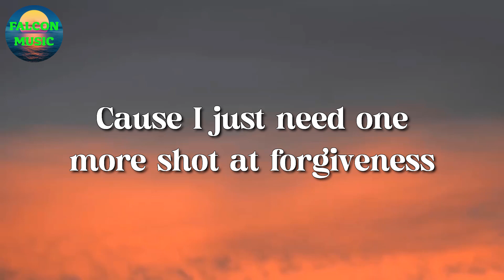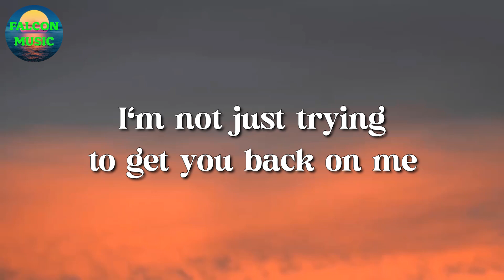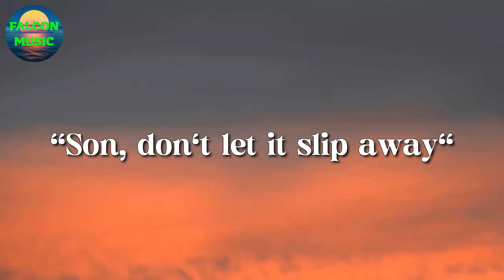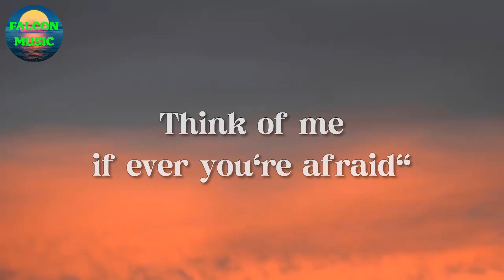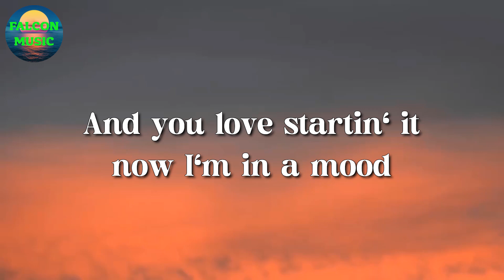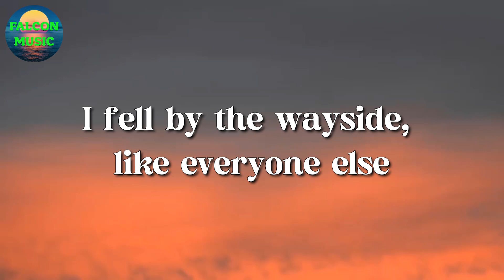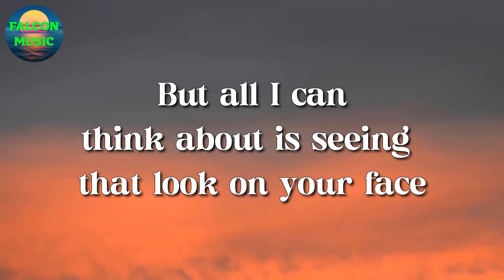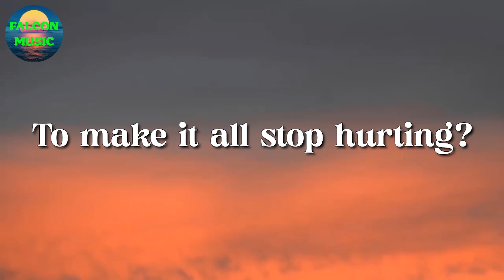🎵 Justin Bieber – Sorry || Avicii, 24kGoldn, Lewis capaldi (Lyrics)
Sorry, yeah
Sorry

Sorry, oh
Sorry
Sorry, oh
Sorry